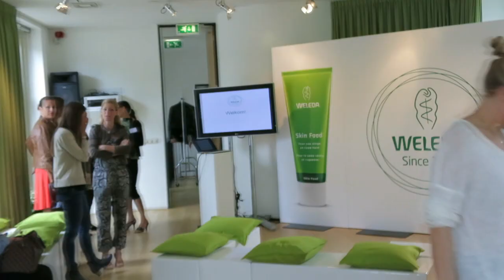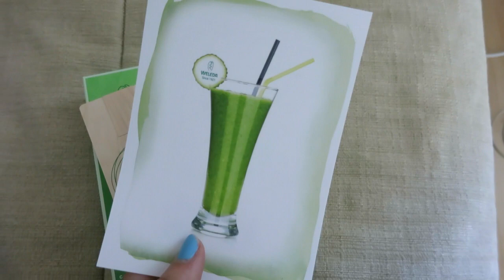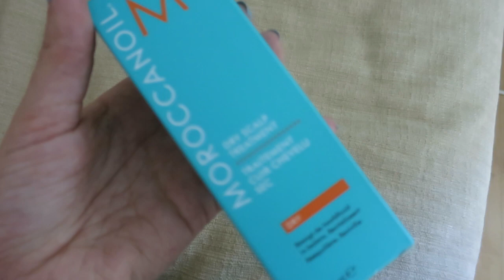Weleda Food Skin event & Moroccanoil treatment vlog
Hoi, ik ben Teske de Schepper en ik maak video's op de channels Teskuh, MyLovebugLife en Teske. Op dit kanaal maak ik video's over beauty, fashion en lifestyle. Als je op zoek bent naar shoplogs/hauls, tutorials, make-up looks, unboxings, do it yourself of gewoon een gezellig praatje, dan zit je hier goed.